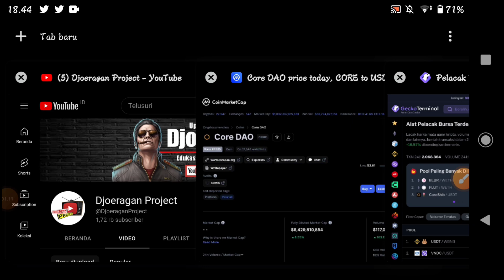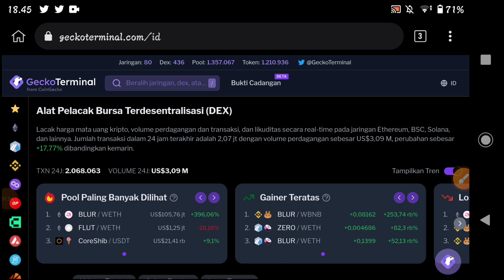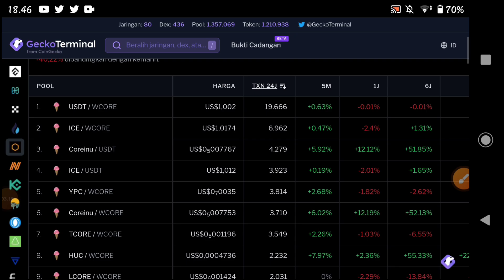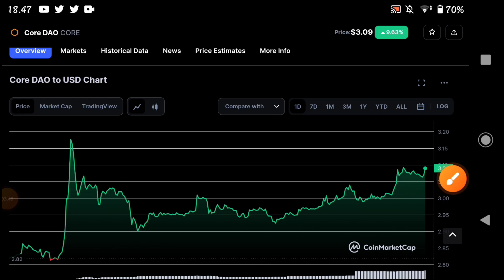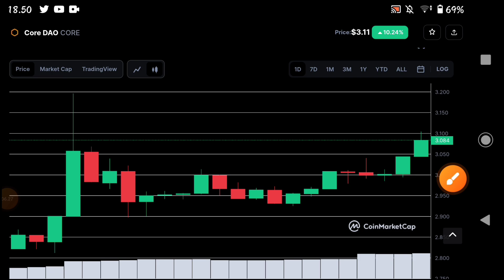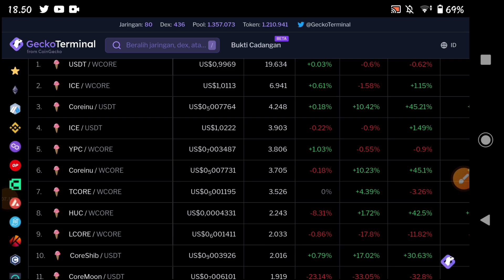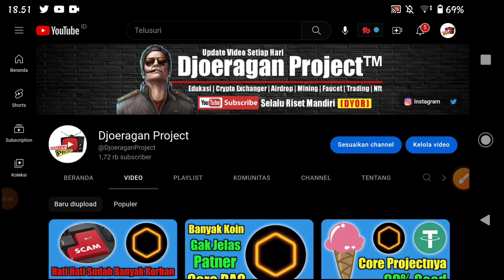Core DAO Update ✅ Harga Core DAO Hari Ini Sudah Stabil, Yang Nyangkut Sudah Ke Jemput,,,💵💵💵